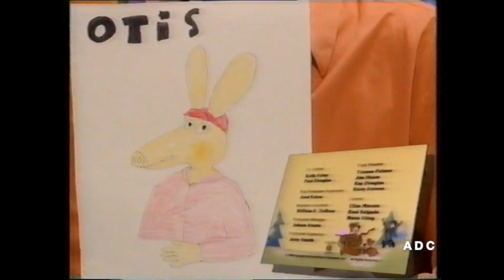BBC1 CBBC Simeon Courtie 14th March 1996